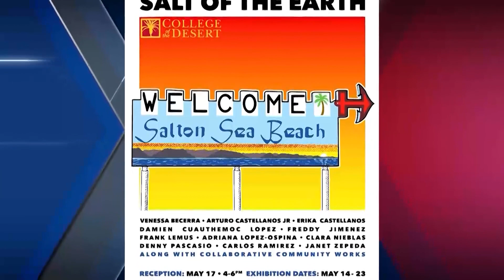Check out an art exhibition "Salt of the Earth" delving into issues concerning the Salton Sea